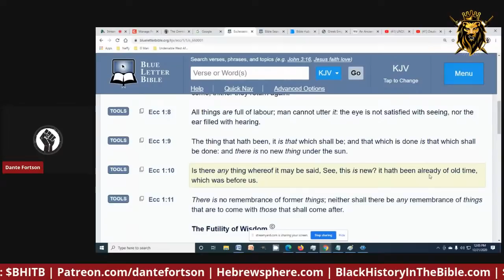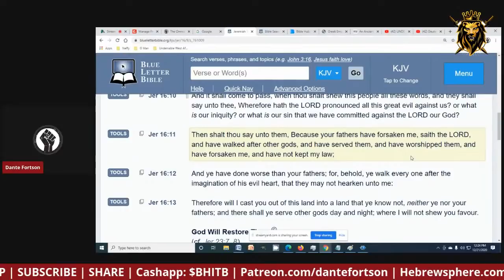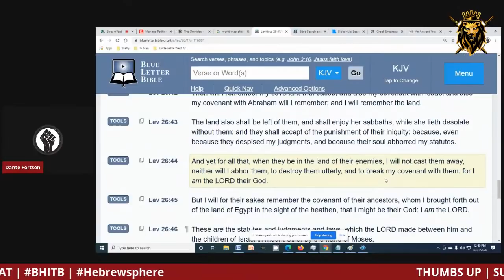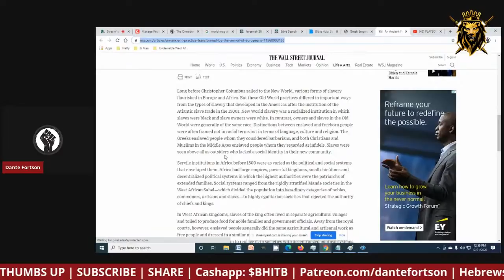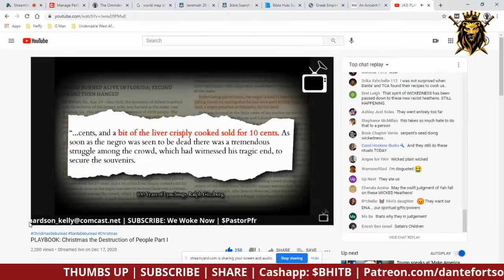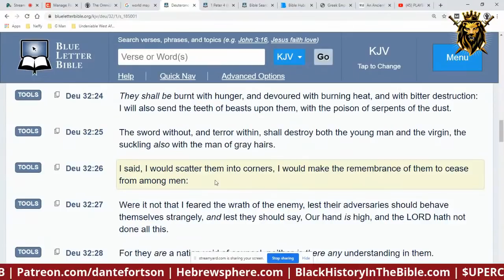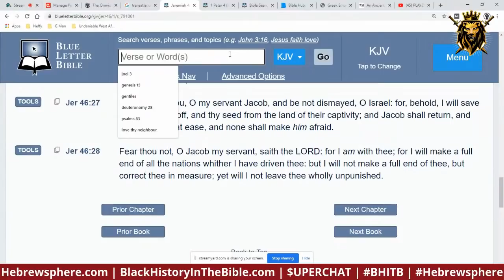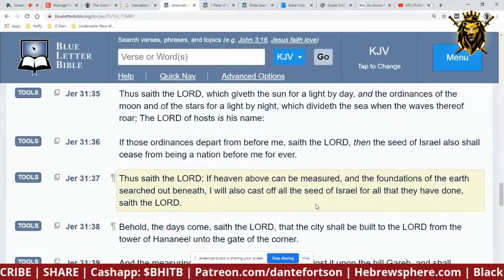GENTILES, THE 400 YEAR PROPHECY, THE TRANSATLANTIC SLAVE TRADE, AND THE WRATH OF GOD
We've talked a lot about the 400 years over the last few years. We're going to revisit the Old Testament and the New Testament to see if we can figure out why the 400 years is up and yet Israel is still living in the land of our captivity.